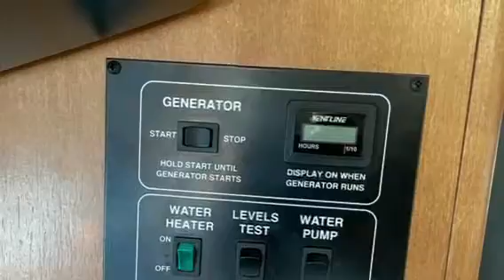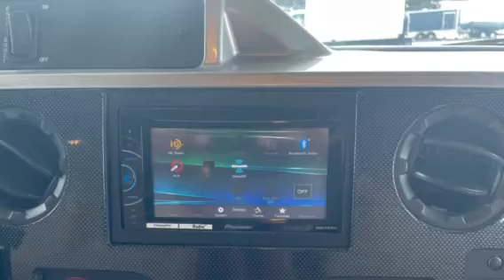2015 Winnebago Itasca Spirit Silver 31k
Listed on Facebook Marketplace and RV Trader. See those ads for details.